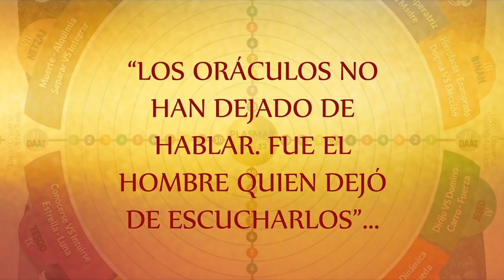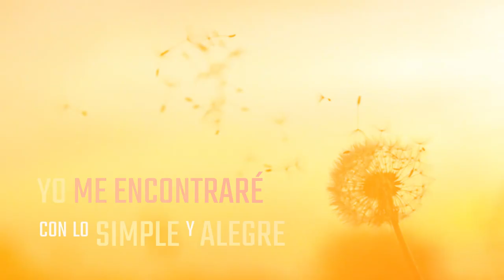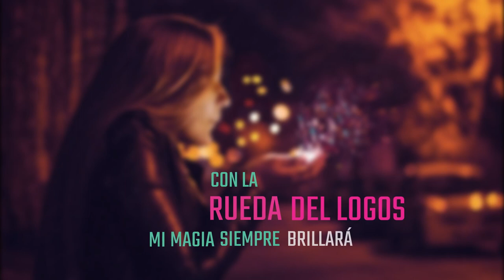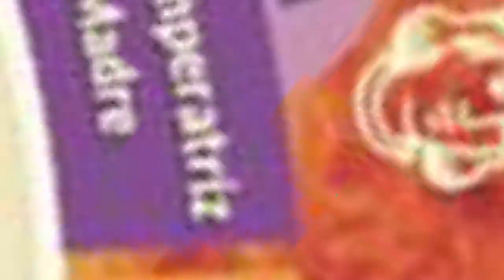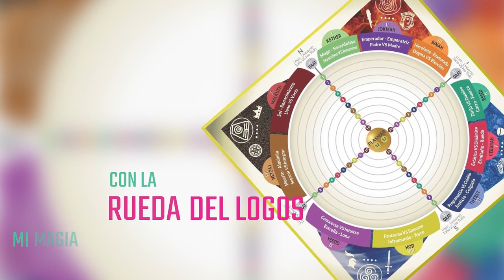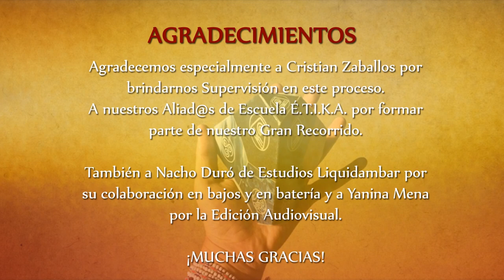CANCION OFICIAL DE LA RUEDA DEL LOGOS "Mi magia siempre brillará" gabriela lunari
"Mi magia siempre brillará" CANCION OFICIAL DE LA RUEDA DEL LOGOS gabriela lunari

La Rueda del logos es el GPS del psiquismo humano. Ha sido creado por los alumnos de escuela E.T.I.K.A.
La letra de la canción te invita a conectar con frecuencias altas de valoración y crecimiento.
Facebook e Instagram: Gabriela Lunari y Bioenergia Aurea

Temas: b.a., bioenergia aurea, gabriela lunari, limpieza frecuencial, espiritualidad, consciencia, resultados, clave, el secreto, ley de atracción, 2018, motivación personal, coaching, autoayuda, salud, energia, con fuerzas divididas no hay resultados,  bioenergia, volúmen, crisis, documental, compañero de era, conferencia, terapia, poder, liderazgo, abundancia, dinero, ba,